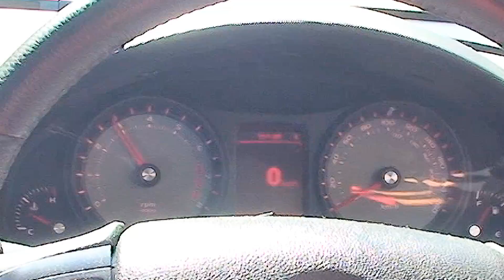XFORCE Holden VE SV6 Exhaust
XFORCE Performance exhaust for Holden SV6 , it features twin 2.25" pipe sizes, long center oval resonator, dual oval rear mufflers, and quad 3" double-wall tips. This exhaust system effectively increase engine performance and enhance sport exhaust sounds.